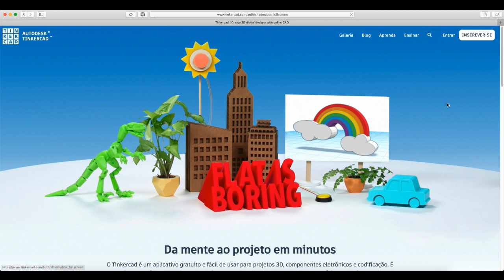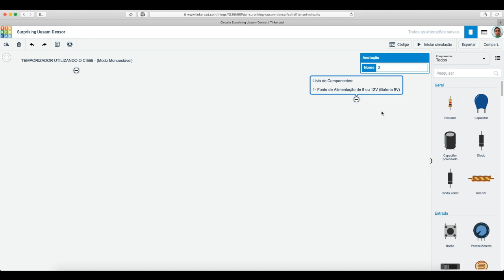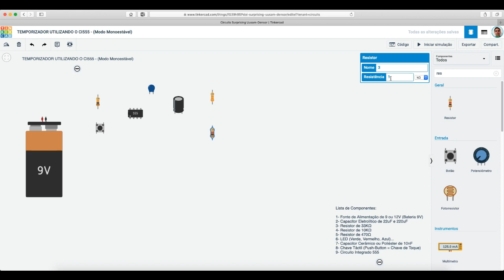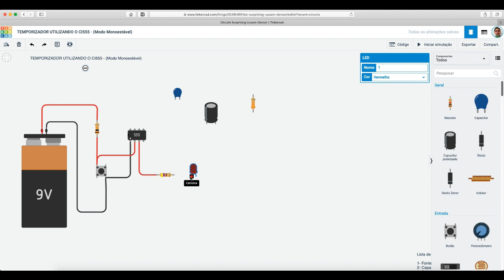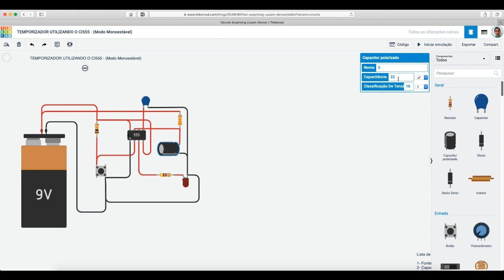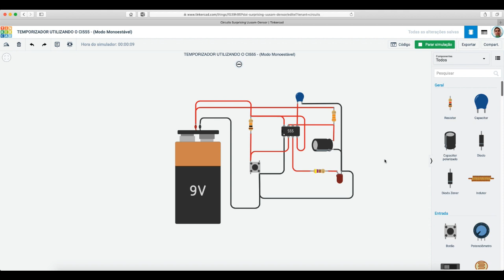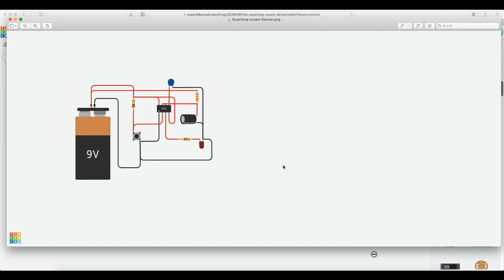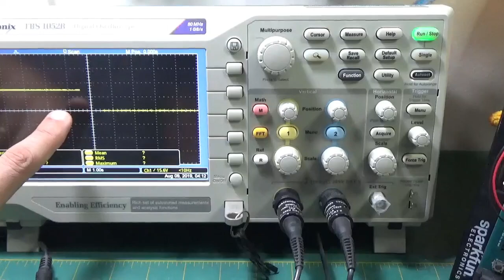TEMPORIZADOR UTILIZANDO CI555 - (CIRCUITO ELETRÔNICO MONOESTÁVEL)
Neste video iremos falar sobre um tipo de circuito eletrônico do tipo MONOESTÁVEL, ou seja, circuito que encerra o ciclo de funcionamento AUTOMATICAMENTE algum tempo DEPOIS DO seu DISPARO/ACIONAMENTO!

Este circuito eletrônico funciona basicamente como um circuito TEMPORIZADOR ou mesmo, CRONÔMETRO! A duração do ciclo de funcionamento/acionamento, é determinado "RIGOROSAMENTE" pelos valores de resistência e capacitância de R e C.

Neste circuito eletrônico, utilizamos a fórmula matemática abaixo (aproximada), para calcularmos o tempo (em segundos) em que a SAÍDA OUT do CI 555 permanece ligada, ou seja, em estado ON!

Fórmula: T = 1,1 x (R x C)

Bom, assistam ao video para poderem obter TODOS os DETALHES sobre este Circuito Eletrônico e "DICAS" sobre os próximos que virão:

Tá curioso(a)?! ;)